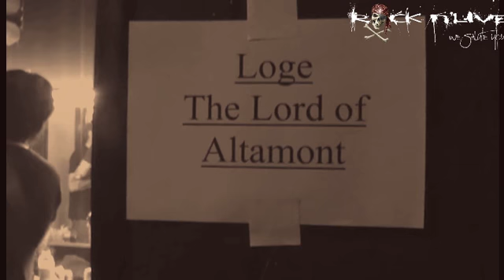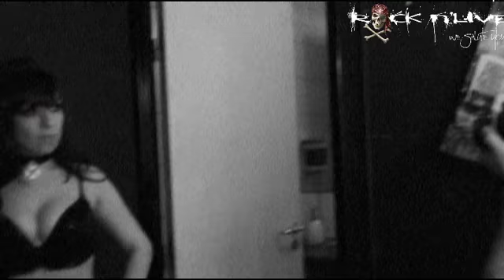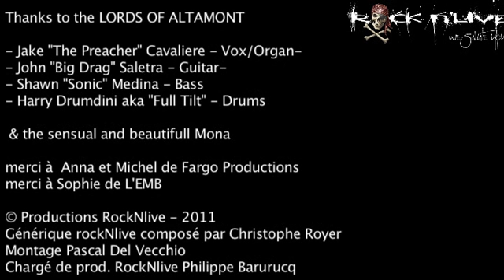Lords of Altamont by RockNlive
gig in France 15/10/2011 in l'EMB -
The Lords of Altamont are a Hard Rock/Garage/Punk/Psychedelic rock band from Los Angeles.
Rocknlive.org  met them for you.It was in France in l'EMB